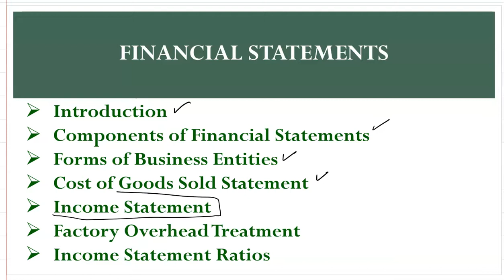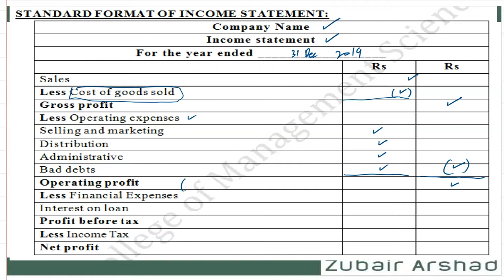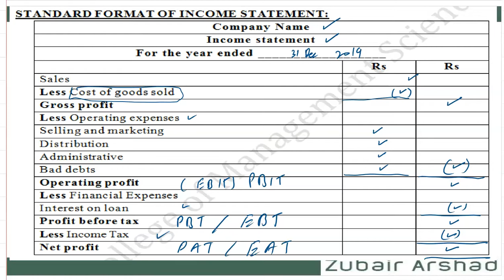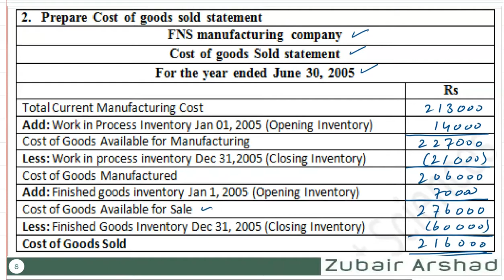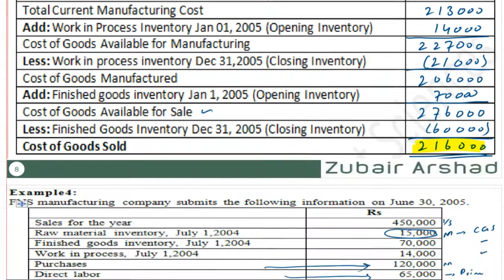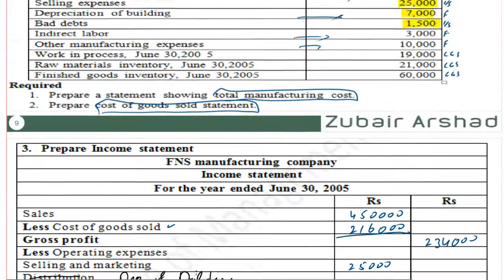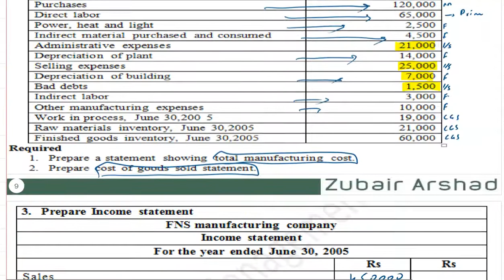Financial Statement (Income Statement)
4th video of this lecture in which discus about income statement | I-Pass by Zubair Arshad